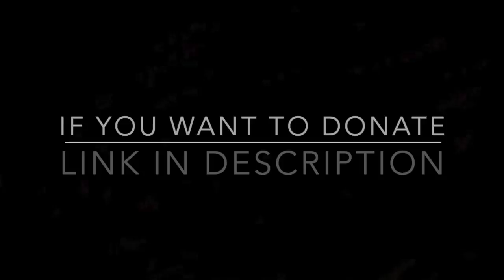"The Swan" for LakeComoEmergency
Beatrice and Carlotta Arizza are two sisters from Como.
On the 25th of July a terrible flood came in their city, Como, and also inside their parents' home, leaving a lot of damage.
They play "The Swan" by C. Saint-Saëns for cello and piano for this huge

If you want to help our situation, here's the link to do a donation

Live performance recorded in Como at Palazzo Stucchi for FestivalBellezzeInteriori on the 12th of June 2021.